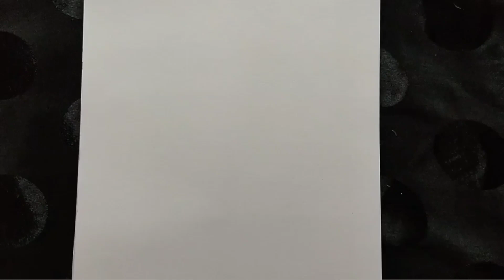A rose without thorns is just similar to a life in a straight line (a death life)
"Milte hain agli video mein. . . until then byeee!!"